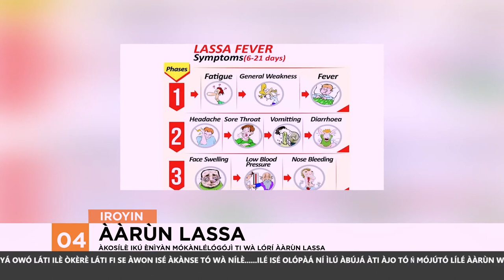LASSA: Akosile Iku Eniyan Mokanlelogoji Ti Wa Lori Arun LASSA